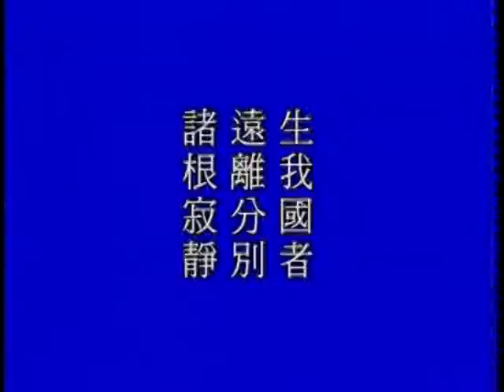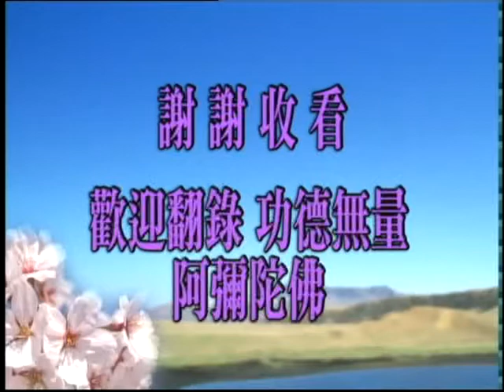(閩南語112)無量壽經之四十八願-淨空法師(配音)